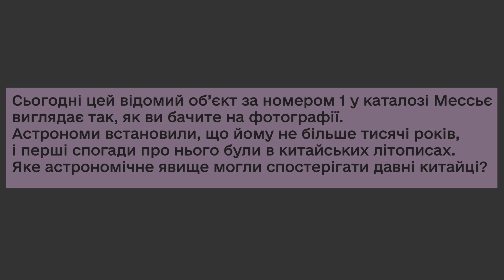Завдання «М1» | АСТРОНОМІЯ | Збірник відеозавдань із природничих дисциплін